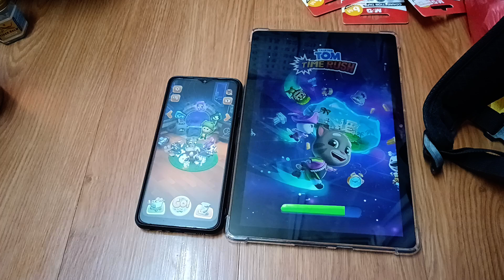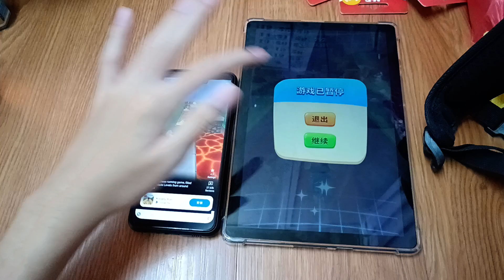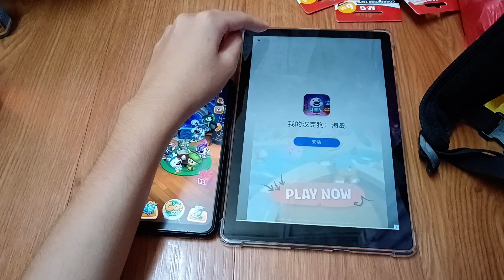Talking Tom Time Rush Echo 27604